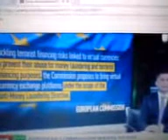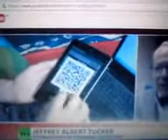Possible bank collapse coverup and EU vs Bitcoin